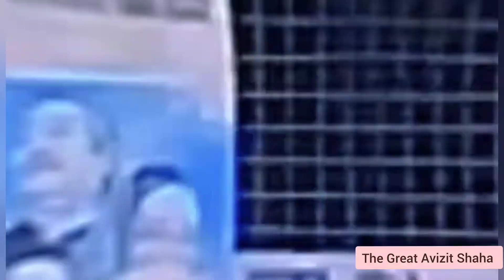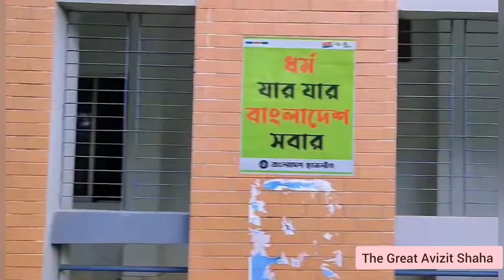নওগাঁ সরকারি কলেজ